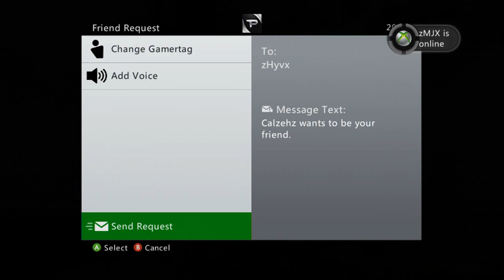CALZEH VERSUS #3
If you enjoyed this video be sure to LIKE the video and leave feedback in the comments down below!! Any support is appreciated.